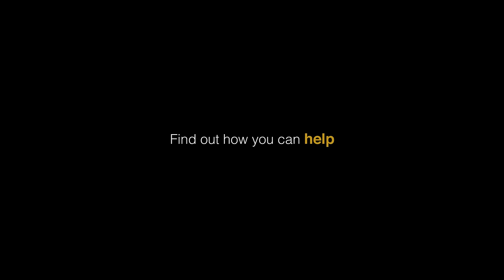Lullaby - Peter Breinholt and One Voice Children's Choir | Kids Cover (Official Music Video)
Support OVCC

==vv==vv==vv==

"Lullaby" by Peter Breinholt and the One Voice Children's Choir.

==vv==vv==vv==

Thanks to Cameron Gade and Aaron Sorenson for video production and editing